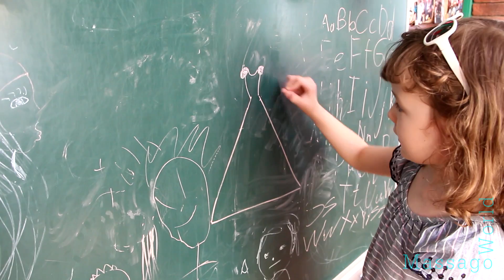Мой идеальный набор для вышивания (tag)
Вы на канале о волшебных хобби и домашнем уюте закоренелого интроверта.

💠 Канал мужа - @moveislife

Как стирать, гладить вышивку и формлять вышивку? Свободная парковка
ОШИБКИ в вышивке. КАК исправить?

💠Рукодільні та знімальні ШТУКИ
Улюблена вишивальна лампа
Sticky Tabs for Annotating Books
звук бездротовий Rode Wireless GO II
додатковий кабель до Rode
звук - ZOOM
Підставка під ноут
Чохол для iPad Pro 11 Inch
Чохол для iPhone 14 Pro MaxMyBat Pro
Aureday Phone Tripod
action камера
HDD для відео архіву (робіть завжди копію - беріть 2шт)

1. Оригінальний набір чи копія.
2.Упаковка.
3.Гарантійний талон.
4.Інструкція.
5.Органайзер.
6.Канва.
7.Голки.
8.Нитки.
9.Техніки відшиву.
10.Схема.
11.Мій вишитий набір,який максимально наближений до ідеального.
12.Побажання до виробників.